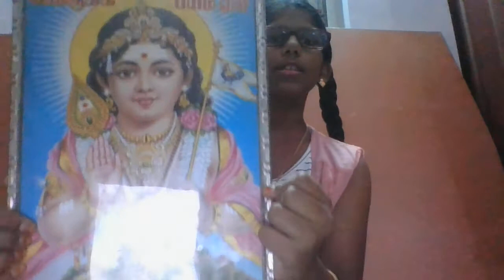Tamilnadu in India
Hey, Sorry I have not been posting a lot lately I was just too busy to post but now I posted this video to learn about Tamilnadu in India